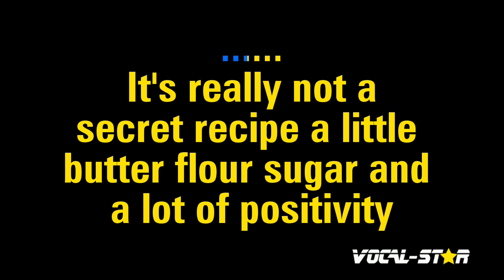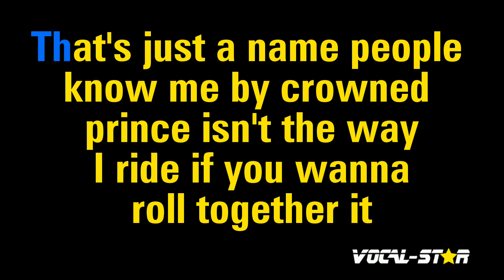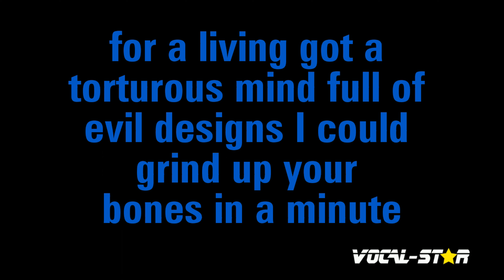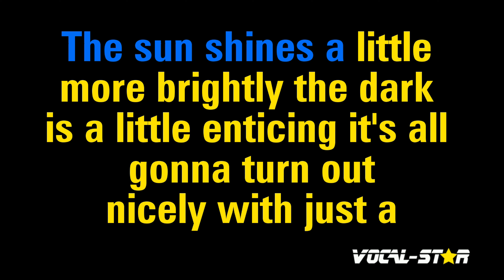Life Is Sweeter Karaoke | Descendants 4 (The Rise Of Red) Karaoke Version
Whether you're a long-time fan of Decendants 4 or discovering their music for the first time, "Life Is Sweeter" instrumental version will have you dancing and singing along in no time. So grab the mic, hit play, and let the good times roll with this upbeat and infectious track. Belting out this amazing karaoke instrumental version will be incredibly fun!

00:00 Introduction
00:12 Start Of Song
03:30 Next Song